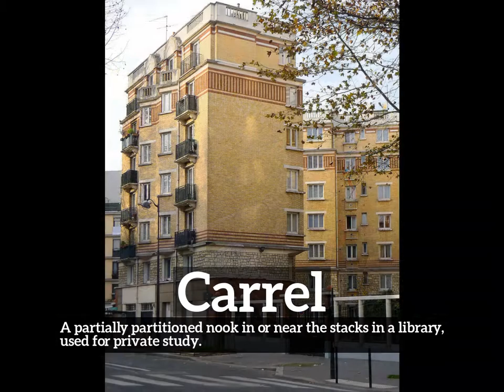How to Say Carrel in English? | What is Carrel? | How Does Carrel Look?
Learn how to pronounce carrel with Imago Spectrum.

What is carrel?
How does carrel look?
How to say carrel in English?
What does carrel represent?
What is the defintion of carrel?

Imago Spectrum allows you to easily memorize common English words and phrases by joining visual and auditory learning environments into a short video. Focus on the images and repeat carrel several times for best retention results.

In this video we are speaking the word, carrel. Do take note of how carrel is spelled.
The definition of carrel is listed below the word in the video.
Carrel:  A partially partitioned nook in or near the stacks in a library, used for private study.